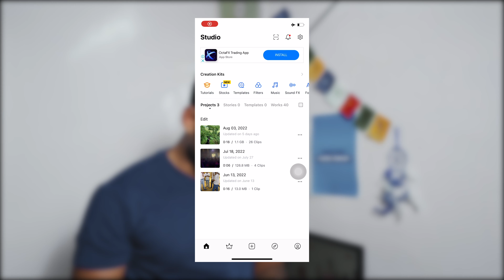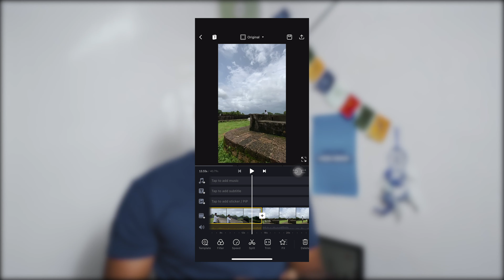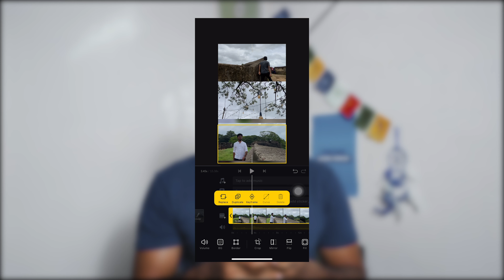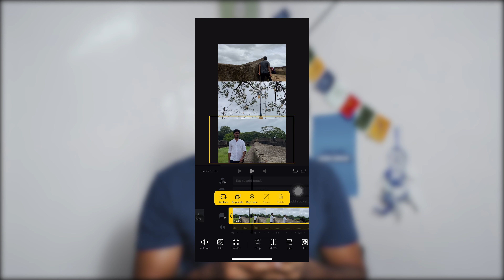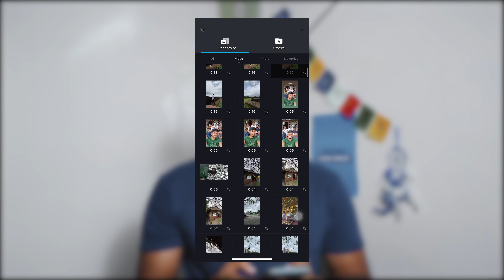Trending collage /Double exposure video editing in Tamil | VN | Parthasarathy Photography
This video is about video collage in a VN video editing app .